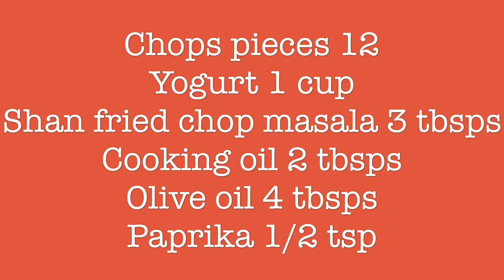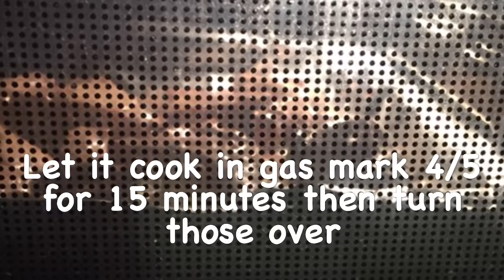Masala meat chops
Chops pieces 12
Yogurt 1 cup
Shan fried chop masala 3 tbsps
Cooking oil 2 tbsps
Olive oil 4 tbsps

Wash and drain the chops. In a bowl take chops pieces, Shan masala, yogurt and mix it well. Add 2 tbsp cooking oil and paprika. Mix it well and leave in fridge for 24 hours.

Place all chops pieces on the tray . Spread olive oil on the top and let it cook in gas mark 4/5 for 15 minutes then turn those over and cook for another 15 minutes till masala becomes dry.

Serve with salad and chips.

Music credit to splice app / YouTube